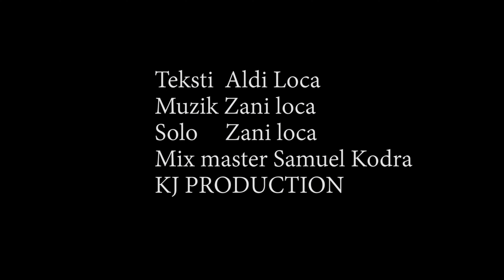Dori - Harroje (Official Video)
Dori  " Harroje " , available now.

Mix&Master by : Samuel Kodra
Solo by : Zani Loca
Lyrics by : Aldi Loca
Video by : KJ Production

Lyrics '' Harroje ''
Zemra me dridhet  kur te mendoj
Lotet me rrjedhin  ty ste takoj
E pamundur eshte kjo dashni
Mbeti i vrar ky shpirti im

Harroje dhe emrin tim
E lendove ket zemer ti
Harroje ket dashuri
E pabes u tregove ti

Kujtimet e bukra i kam harru
Mbeti nje enderr e pa plotsu
Vetmia me ben shoqeri
Me djeg malli per ato sy